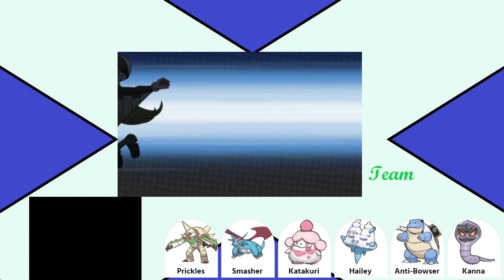Pokémon X Playthrough: Part 41 - Dans Le Ciel